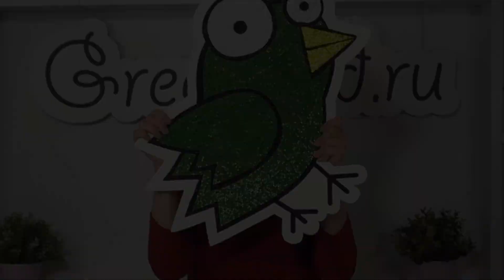Как сделать браслет из натурального жемчуга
Жемчуг плюс мохнатки – что может быть лучше? 😁 В этом ролике я покажу, как сделать браслет из жемчуга своими руками. И не просто браслет – а моднейший DIY браслет, который, я уверена, станет вашим любимым этим летом 😁

Все необходимые материалы можно купить у нас в Greenbird.ru – мы отправляем заказы по всему миру 🌍

💚 ПЕРЕЙТИ НА САЙТ GREENBIRD.RU 💚
Мы использовали эти материалы:

Бусины Swarovski - у нас 5000, 5328, 5601 4 мм

Инструменты